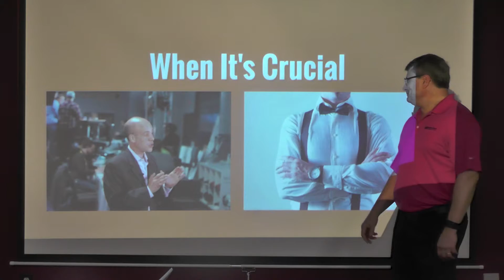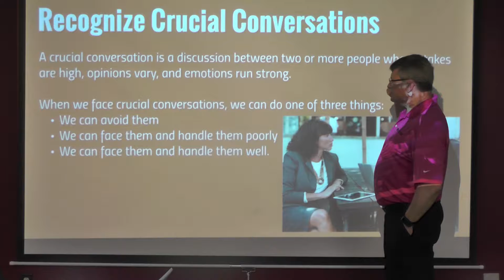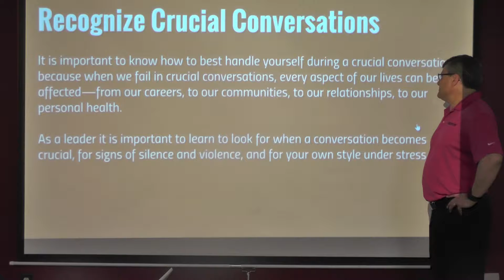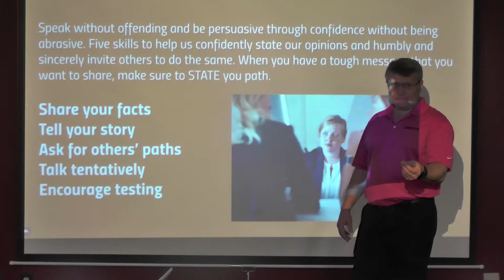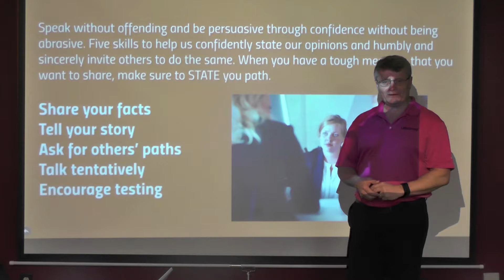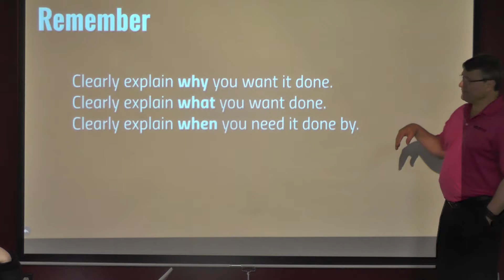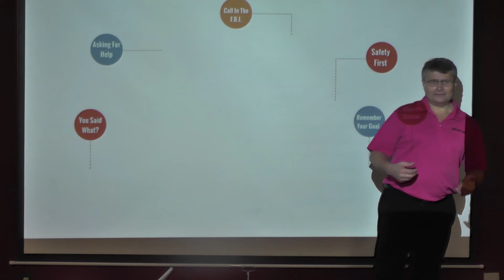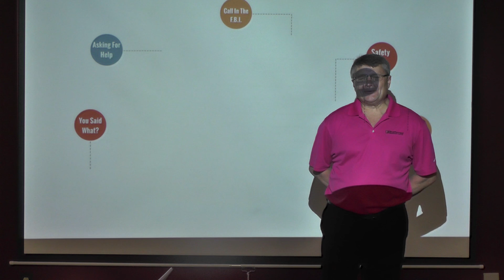Crucial Conversations Trailblazer Tuesday 3/20 Communication Wrap Up